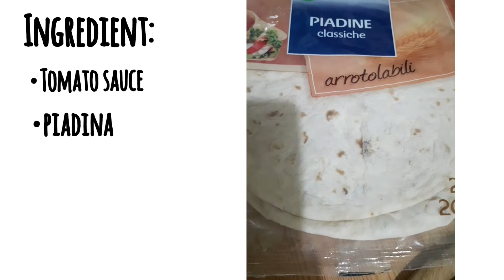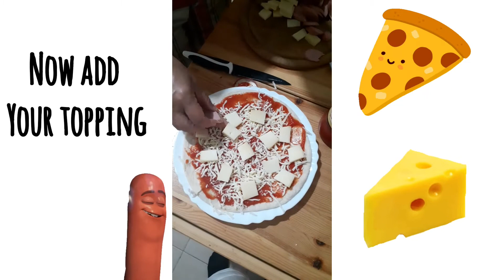easy cooking Piadina pizza